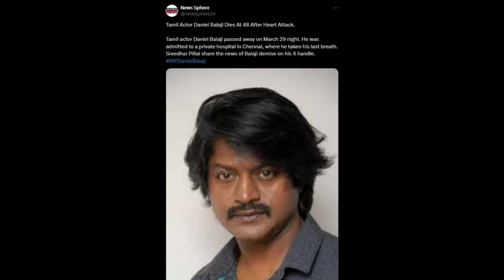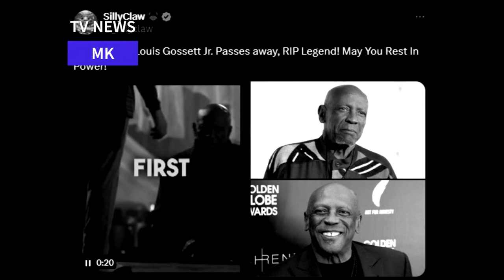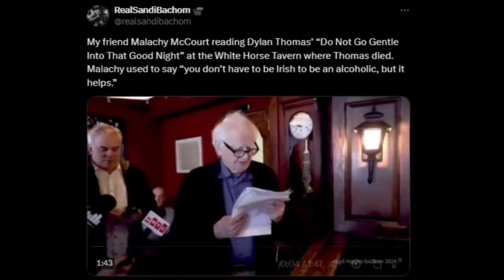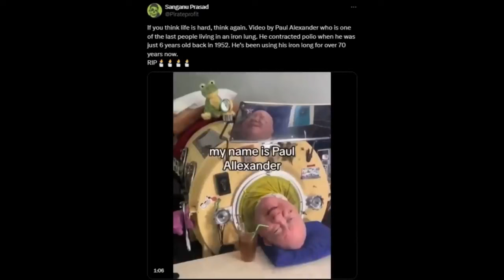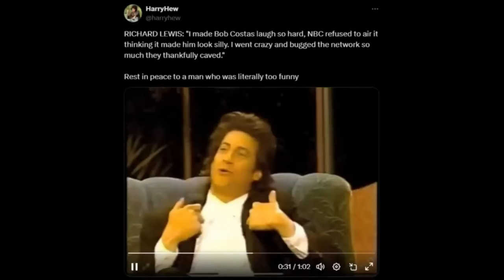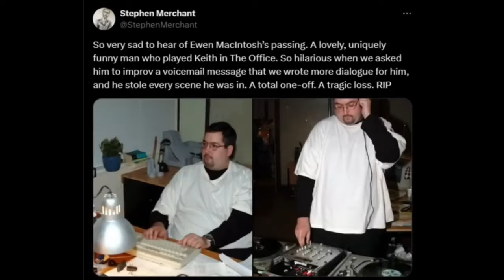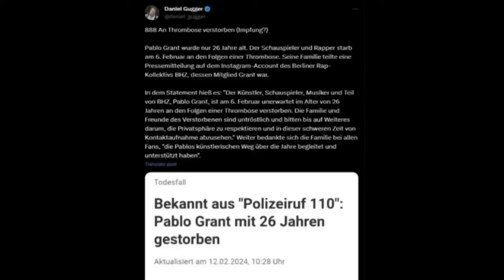Famous Actors Who Died Today, March 30th | Actors, CONDOLENCES REST IN PEACE